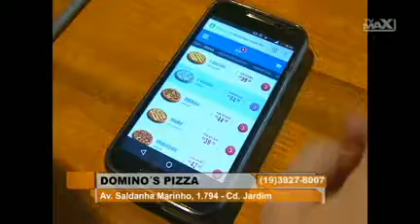DOMINOS - Semana 30/2016